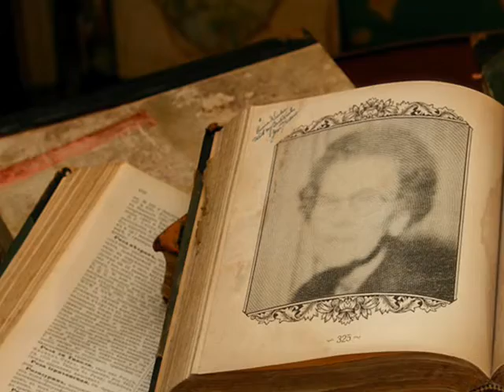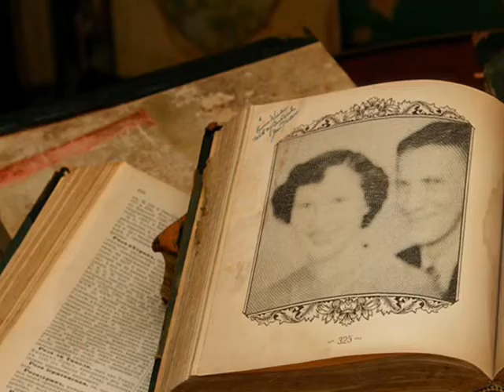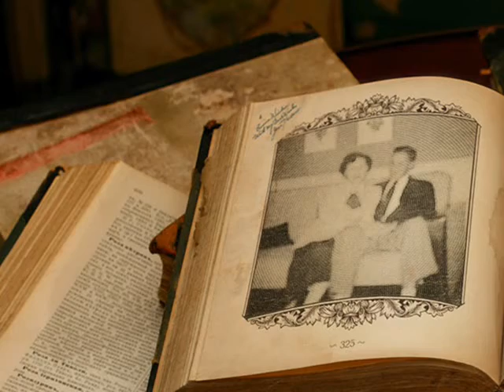REMEMBER ~ HARRY NILSSON ~ IN MEMORY OF DADDY ~ OCTOBER 31, 1929 ~ APRIL 11, 1995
This is a video that was made months ago...I am just exploring the video editor on YouTube...Always so much to learn..

I make videos to bring honour and recognition to the artiste and their life work to keep with us forever and for future generations.  With deep gratitude, it is honour to be able to express my interpretation of this beautiful song.

I was inspired to make this video because of Vickie Burns sweet interpretation you can see on ~FavoriteTunes2009~

A few weeks ago,  I was going through mom's family albums and decided to see if I could copy some to my camera.  This is a video I will have to reload as soon as I get more photos.  Mom has done such a great job putting our entire life together in the albums through the years..I want to include so many more.  Our youngest brother, Jeffrey is not in this one or my daddys' parents.  This one is kinda all about me me me.  In a few days, it will be sixteen years since our daddy passed on and I was inspired by Vickie Burns ~FavoriteTunes2009~ beautiful video by Harry Nilsson's sweet song, "Remember".  So with the few photos I captured I just had to do this in memory of our wonderful daddy and our beautiful mother at this time.  They worked so hard to give us the best life they could and I am forever thankful to God for my precious family.

From wikipedia{

Harry Edward Nilsson III (June 15, 1941 -- January 15, 1994),[1] was an American singer-songwriter who achieved the peak of his commercial success in the early 1970s. On all but his earliest recordings he is credited as 'Nilsson' and is known for the hit singles "Without You", "Everybody's Talkin'", and "Coconut", and for songs appearing in numerous movies and television shows.

He was awarded Grammys for two of his recordings; best male contemporary vocal in 1969 for "Everybody's Talkin'", the theme song to the Academy Award-winning movie "Midnight Cowboy", and best male pop vocal in 1972 for "Without You."

LYRICS:

Long ago,
far away,
life was clear;
close your eyes...
"Remember,"
is a place from long ago;
"Remember",
filled with ev'rything you know.
Remember,
when you're sad and feeling down;
remember,
turn around.
Remember,
life is just a memory.
Remember,
close your eyes and you can see.
Remember,
think of all that life can be;
remember.
Dream,
love is only in a dream;
remember.
Remember,
life is never as it seems;
dream...
Dream,
remember.
Remember,
dream...
Long ago,
far away,
life was clear;
close your eyes and dream.